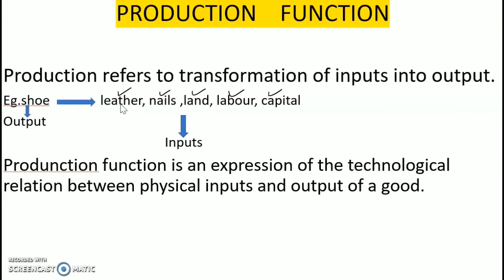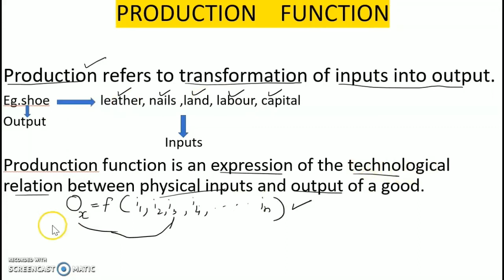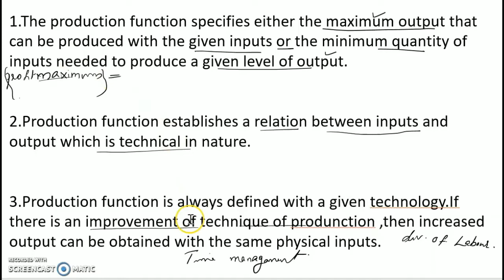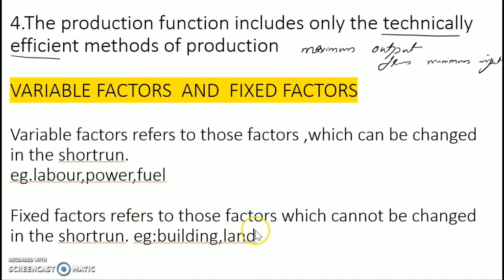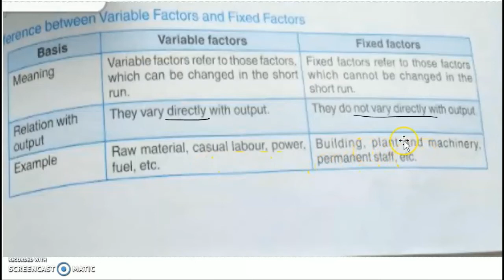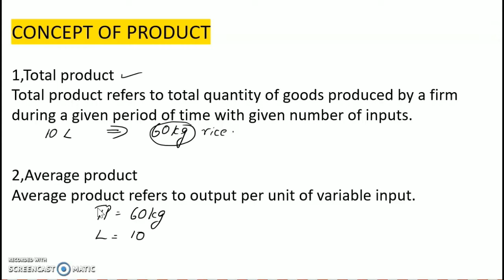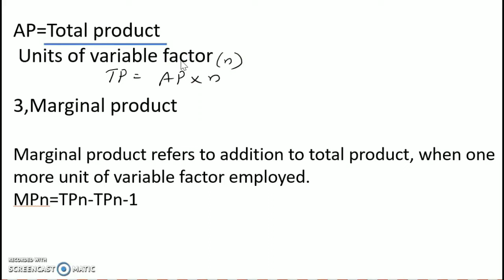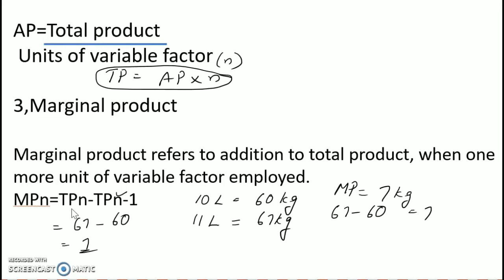production function,class11, micro economics,CBSE malayalm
production function,class11, micro economics.

Taking online classes for micro economics and statistics